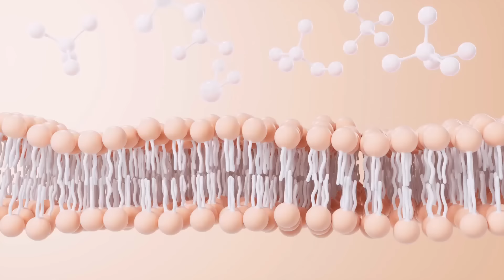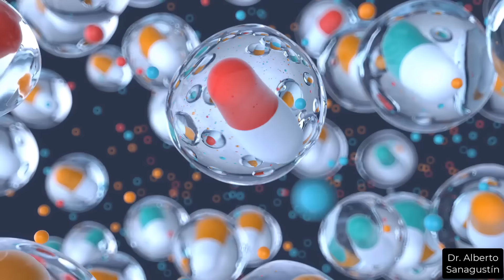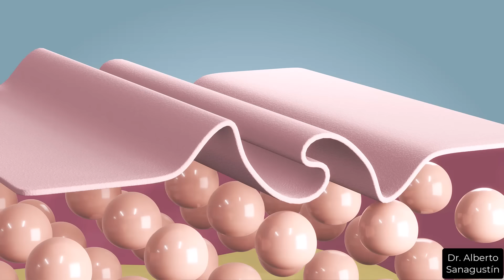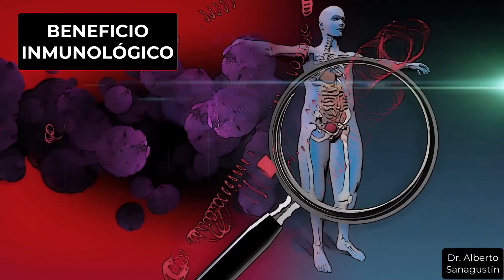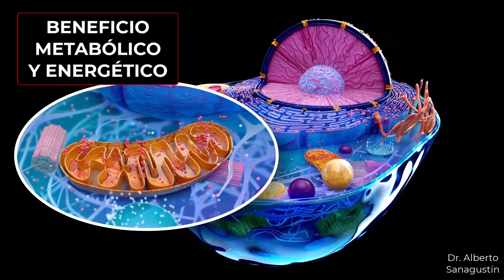La FRUTA que PRODUCE COLÁGENO, mejora tu VISTA y combate INFECCIONES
Las frutas son alimentos con múltiples beneficios para la salud y dentro de las frutas hay una pequeña joya tropical que llaman oro rojo porque tiene 30 veces más vitamina C que las naranjas y 5 veces más que la Guayaba. Además es rica en otras vitaminas, minerales y antioxidantes que aportan poderosos beneficios para la salud como: producir colágeno para mantener la piel saludable, potenciar el sistema inmunológico defensivo contra infecciones y ayudar al sistema digestivo y  prevenir enfermedades crónicas. El problema es que esta fruta es poco conocida más allá las zonas en las que se cultiva a pesar de que se ha usado desde la antigüedad de forma tradicional para el tratamiento de resfriados, gripes, enfermedades del hígado, diarreas y para dar energía.

★ ¿CÓMO PUEDO AYUDARTE?
Consejos para mejorar tu bienestar físico y mental

★ VÍDEOS RELACIONADOS

0:00 Importancia del oro rojo
1:03 De qué fruta hablo
2:00 Por qué es una "superfruta"
3:47 Origen histórico
5:24 Beneficios para la salud
8:47 Formas de uso y cuánto consumir
12:04 Efectos adversos y precauciones
13:42 Vídeos relacionados

Referencias:

Prakash A, Baskaran R. Acerola, an untapped functional superfruit: a review on latest frontiers. J Food Sci Technol. 2018;55(9):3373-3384. doi:10.1007/s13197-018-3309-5

Olędzki R, Harasym J. Acerola (Malpighia emarginata) Anti-Inflammatory Activity-A Review. Int J Mol Sci. 2024 Feb 8;25(4):2089. doi: 10.3390/ijms25042089. PMID: 38396766; PMCID: PMC10889565.

Pollyanna C. Cardoso, Ana Paula B. Tomazini, Paulo C. Stringheta, Sônia M.R. Ribeiro, Helena M. Pinheiro-Sant’Ana,
Vitamin C and carotenoids in organic and conventional fruits grown in Brazil, Food Chemistry, Volume 126, Issue 2, 2011,

Maria do Socorro M. Rufino, Ricardo E. Alves, Edy S. de Brito, Jara Pérez-Jiménez, Fulgencio Saura-Calixto, Jorge Mancini-Filho,
Bioactive compounds and antioxidant capacities of 18 non-traditional tropical fruits from Brazil,

★ Los vídeos de este canal son solo divulgativos. De ningún modo pretenden sustituir el consejo médico directo. Si tienes o crees tener alguna síntoma, signo o enfermedad descrito en estos vídeos, siempre debes consultar a tu médico de referencia. Nada puede sustituir la relación directa médico-paciente. 💥 Recuerda UNIRTE al canal